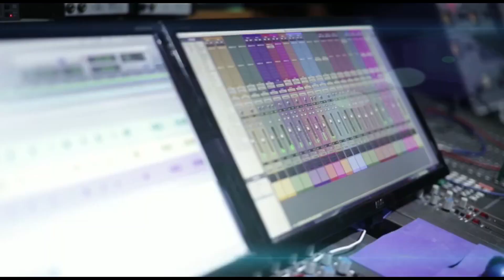Miriam Cruz y Elvis Crespo (Próximamente)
ComingSoon MiriamCruz ft.